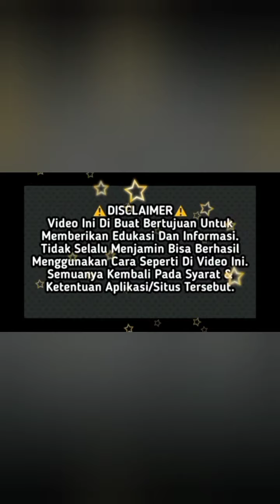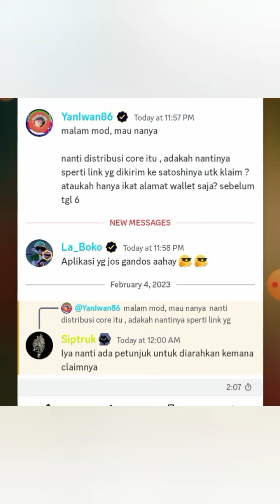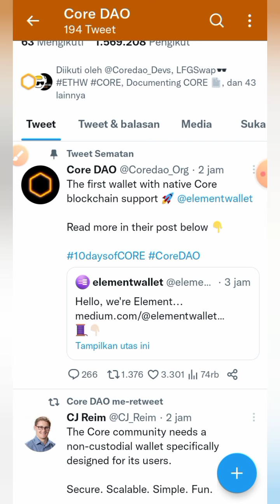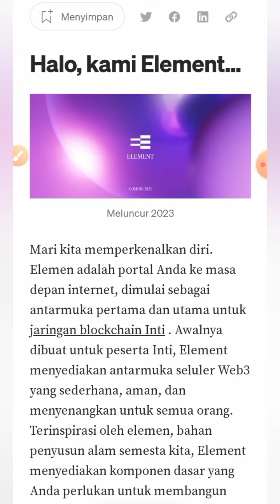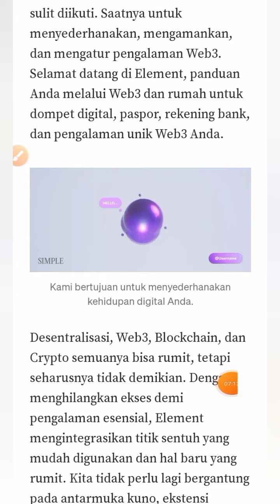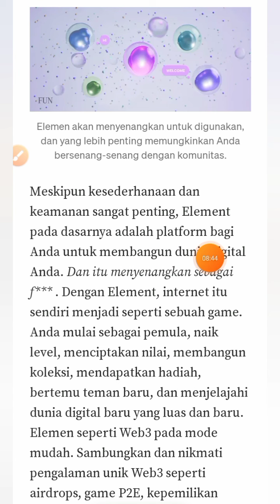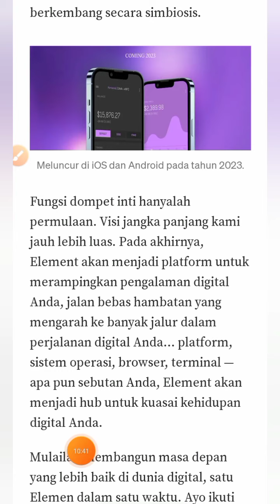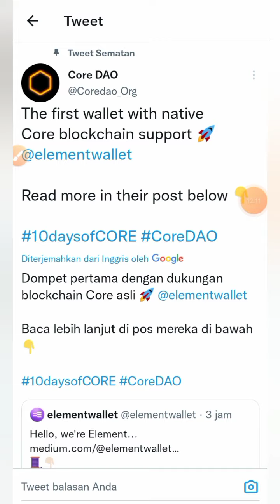INFO TERUPDATE CORE MINING‼️Dompet baru blockchain Core asli | Mau wd apa ikat alamat aja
INFO TERUPDATE CORE MINING ‼️ Core ada dompetnya sekarang | Perlu lirik exchange lain lagi gak ? Mau wd apakah hanya ikat alamat penarikan saja ?@YanIwan86

kode undangan:
YanIwan86

⚠️Poin penting di Aci Gold:

✓Yang pertama..

✓Yang kedua..

NB:
🎉GIVE AWAY
 100 trx, syarat 300 like dlm 24 jam

resikonya.

@Deef Channel
aplikasi penghasiluang
aplikasi penghasilcuan
aplikasi penghasiluang2022